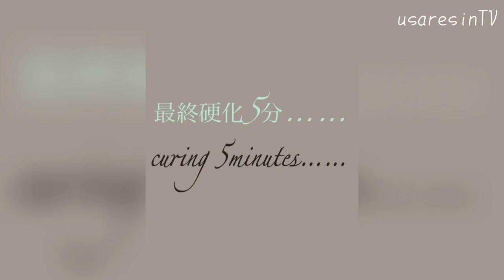【ＵＶレジン⠀初心者さん💖】簡単✨失敗しないグラデーションの作り方✨【ハンドメイドアクセサリー✨】resin accessory earrings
いつも動画を観てくださりまたコメントをしてくださりありがとうございます💖

本日の動画は……✨初心者さんでも失敗しない簡単なグラデーションの作り方を作成しています✨

パーツクラブのモールドを使用してただレジンを流して硬化するだけの……✨超簡単レシピです💖

少しでも参考になれたら嬉しいで( ˙꒳​˙ᐢ )︎💕︎💕

～Follow me♡～
usaresin_tv

usaresin_tv

【ＵＶレジン⠀初心者さんでも失敗しない作り方✨】本日もリクエスト企画🎀✨です✨初心者さんでも失敗せずにプレゼントになる様な緑色のピアスとの御要望にお答えしてみました💖

【ＵＶレジン⠀リクエスト企画🎀✨】これからレジンを始める方✨や初心者さん✨でも失敗しない作り方💖【100均 DAISO ダイソー✨】ハンドメイドピアスレシピ💖RESIN accessory✨

【ＵＶレジン 初心者さんでも失敗しない💖】✨💐これからレジンを始める方必見👀✨･失敗しない方法( ˙꒳​˙ᐢ )✨簡単な作り方✨【How to ハンドメイド✨】モールド･型を使用した作り方💐✨